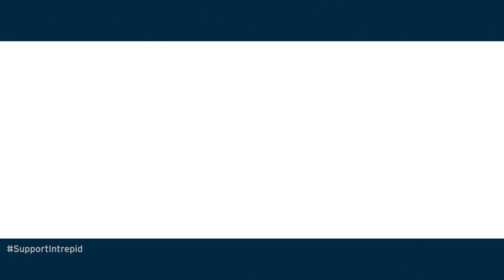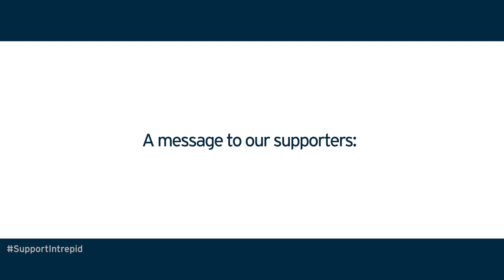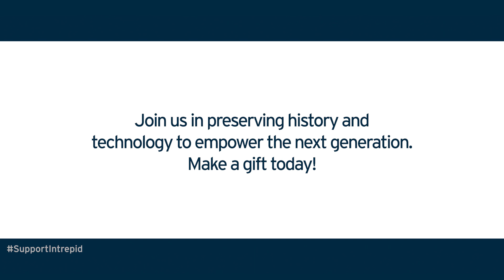Support Intrepid: History & Innovation Aboard Intrepid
When you pledge your support to help the Intrepid Sea, Air & Space Museum, it manifests in every corner of the Museum—most recently in Intrepid’s Sick Bay. Curator of History Jessica Williams and her team have been working tirelessly to research and activate this formally inaccessible space.

Learn how your support helps Curator of History Jessica Williams & her team, & make your donation